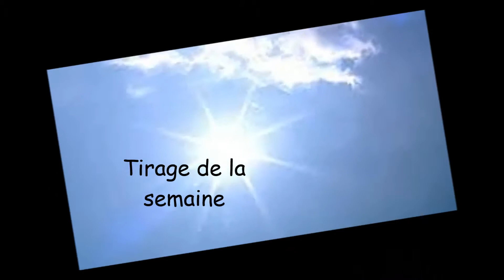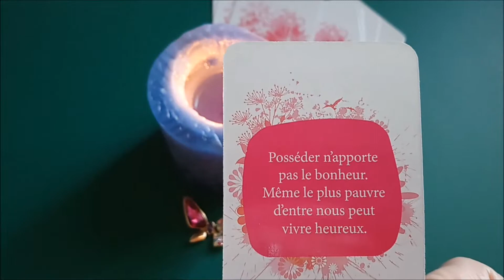Les petites pensées bonheur 8